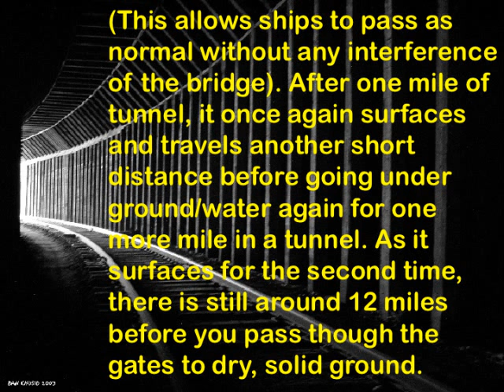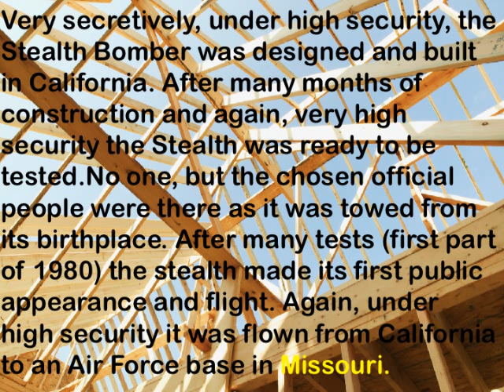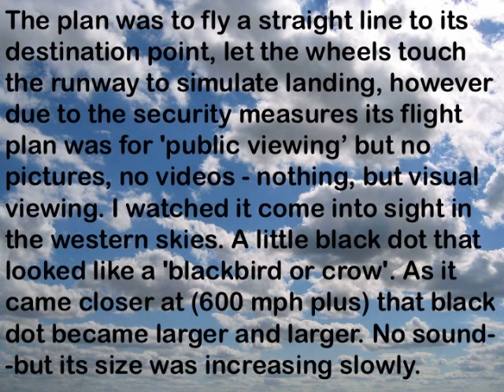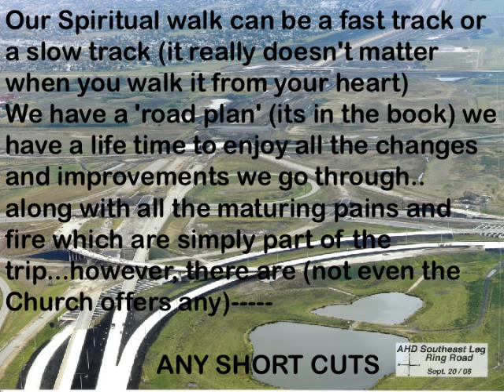Video: Life with God, Jesus, Nature, and the Bible - No short cuts